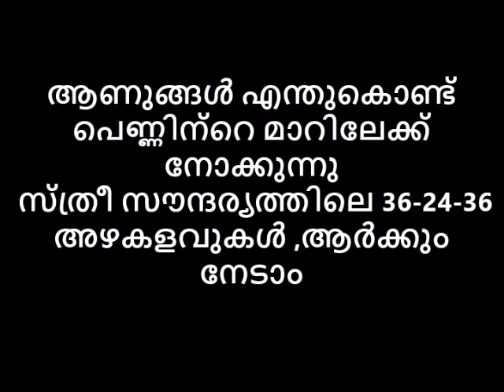ആണുങ്ങളെന്തുകൊണ്ട് പെണ്ണിന്റെ മാറിലേക്ക് നോക്കുന്നു സ്ത്രീസൗന്ദര്യം(36-24-36)അഴകളവ്,ആർക്കും നേടാം